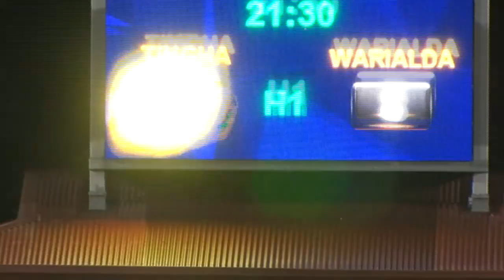Tingha Tigers V Warialda Wombats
Tooheys Group 19: 1st Division Competition - A Grade
Varley Oval, Inverell
NAIDOC ALL Stars Reconnection Day